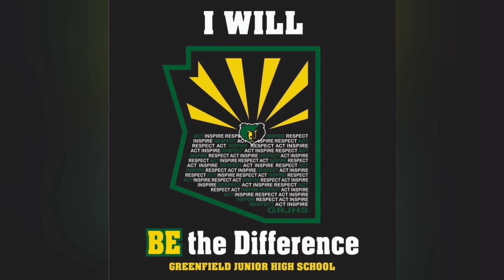Greenfield Jr High vs South Valley Jr High (W 40-27) November 29th, 2023 (Season Record 8-0)